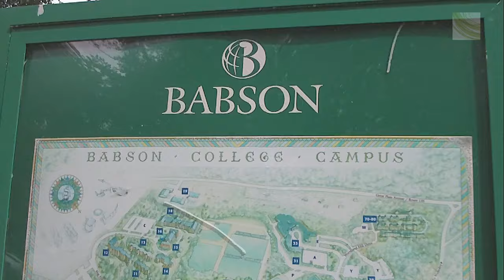Wellesley Massachusetts: The Babson College World Globe HD 720p 60fps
The Babson World Globe is one of the world's largest free standing globes ( 28 feet in diameter, weighing 25 tons ) capable of revolving on its base and spinning on its axis.

 The globe is an outdoor exhibit and is available for self-guided tours during daylight hours.

Babson College
231 Forest Street
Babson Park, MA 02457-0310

I did use audioSwap from YouTube:
A Fresh Start
artist: Ray Kelley Band
length: 1:33
genre: Easy Listening